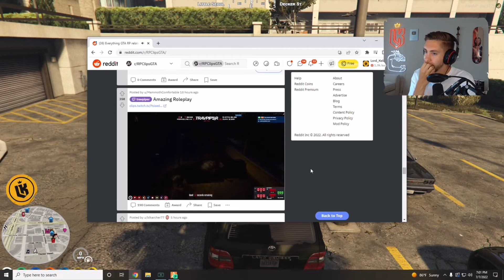Nopixel Clip| LordKebun Reaction to Gunner Getting Bomb